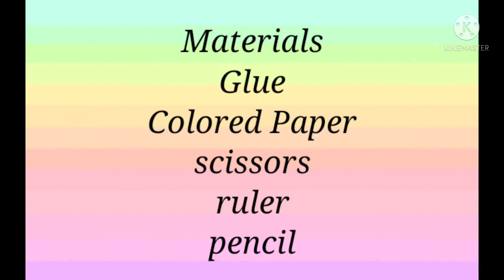Lavender Paper Flower | Handicraft | DIY